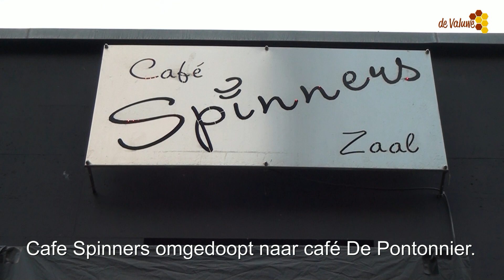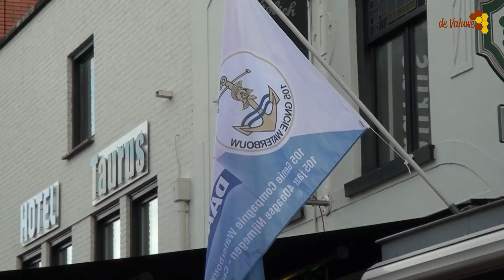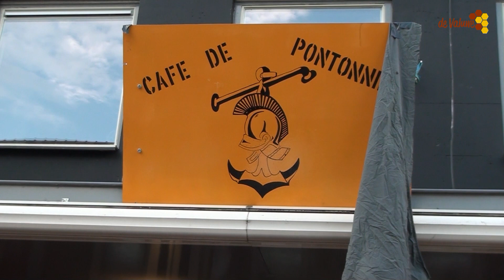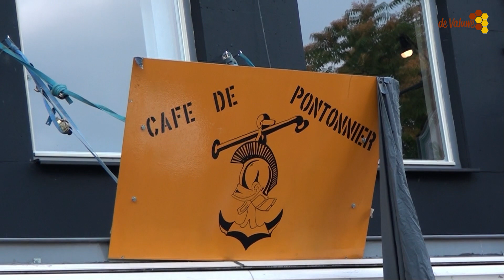Cafe Spinners in Cuijk omgedoopt naar café De Pontonnier.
Tijdens de Vierdaagse is Cafe Spinners in Cuijk omgedoopt naar café De Pontonnier. In het café is een expositie van de 105Genie  Waterbouw.